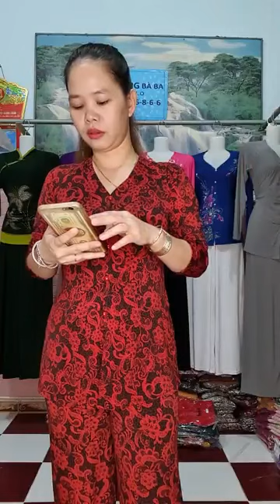Kinh Nghiệm Mở Shop Quần Áo Cho Người Mới Bắt Đầu Part 10 10